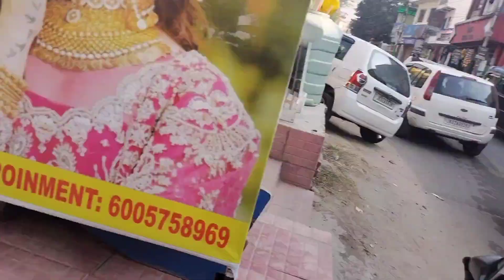Jammu Ma room Dhondna Kitana muskil hai||😀😀youtube